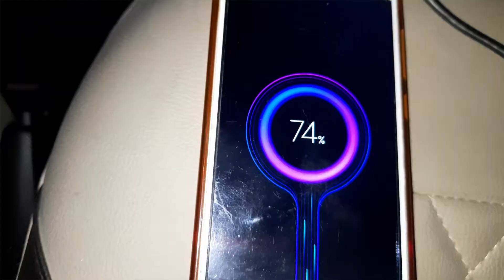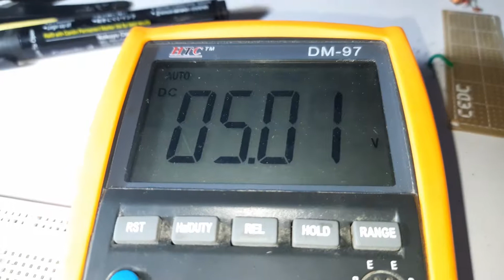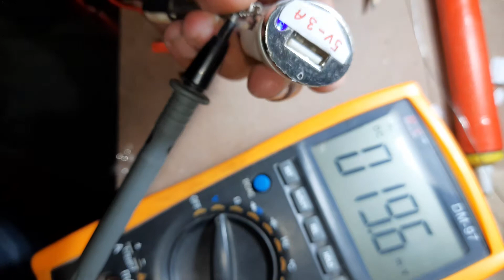Smartphone Car Charger Upgrade| Buck Converter- LM2596 | by Abhishek Tiwari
OUTPUT 5v-3A

INPUT 7V TO 40V
Circuit Diagram: Google it texas instrument lm2596

My previous Videos Links are-:
i am glad to intract with you amazing guys.